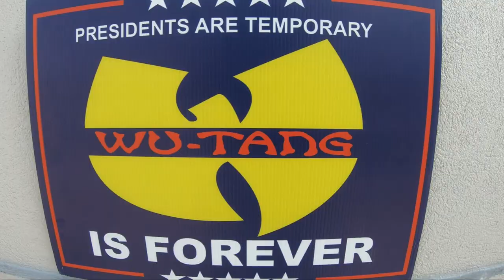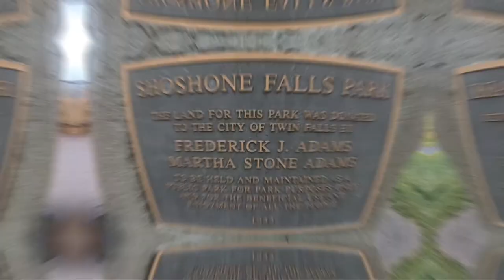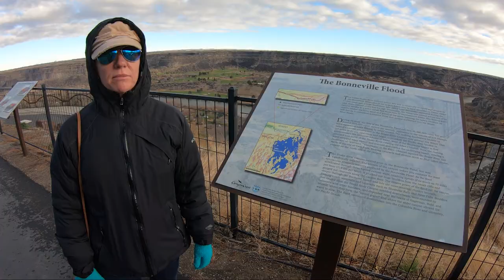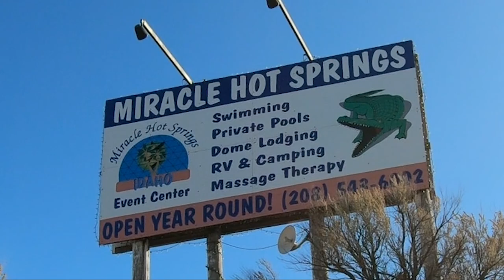Denver to Twin Falls: SUSHI, SNOW & HOTSRPINGS ~ VLOG #181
It starts with some of the best bread ever then moves into Sushi with some gorgeous waterfalls in a snowstorm for extra flavor and winds up in a a hotspring.  It's another lovely week.

Cameras:
GoPro Hero 7 Black
iPhone 11